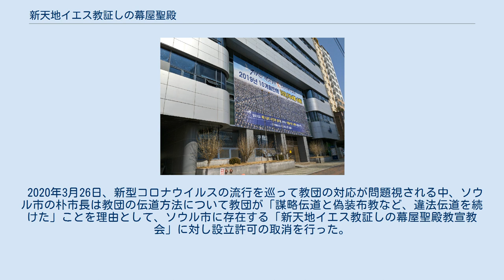新天地イエス教証しの幕屋聖殿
新天地イエス教証しの幕屋聖殿（しんてんちイエスきょう あかしのまくやせいでん、略称: 新天地、朝鮮語: 신천지예수교 증거장막성전）は、韓国のキリスト教の土壌から発生した新宗教団体である。
別名、新天地イエス教会とも略される 。
 新天地教団は1984年3月14日に創設され、その教祖でもある李萬煕（イ・マンヒ）が再誕のキリストであるとし（イ・マンヒは、新天地教会の礼拝において「マンヒ王」と呼ばれ崇拝の対象とされる。）、イ・マンヒは決して肉体的な死を迎えないという教説によって知られ、伝統的なキリスト教系教団からは統一教会や摂理（キリスト教福音宣教会）と同様の異端であるとされている。
 総会本部は京畿道 果川市(キョンギド カチョンシ)に所在する。
なお、“新天地”という名称はヨハネの黙示録21章1節の“新しい天と新しい地”からとったもので、“イエス教”は“新天地教会の教主はイエス”という意味が含まれ、“証拠幕屋聖殿”はヨハネの黙示録15章5節の“あかしの幕屋の聖所”からとったものだという。
 新天地イエス教証しの幕屋聖殿には、2008年時点において全世界に95の教会が設立され、信徒数は20万人を越えている。
最も韓国で勢いをますキリスト教団であると世界からも注目されている。
各地域を‘教区’と同じ概念である‘支派’に分け、支派も十二使徒の名前からとり、全部で12部族という概念で（ヨハネ、ペテロ、釜山ヤコブ、アンデレ、タダイ、ピリポ、シモン、バルトロマイ、マタイ、マッテヤ、ソウルヤコブ、トマス）がある。
地域別には首都圏に5ヶ所、嶺南(ヨンナム)/済州(ジェジュ)に3ヶ所、湖南(ホナム)に2ヶ所、江原道(カンウォンド)と忠清道(チュンチョンド)にそれぞれひとつずつ支派が存在する。
海外にも勢力は広がり特にここ数年で倍以上に信徒数が増加した。
 だが、新型コロナウイルスの感染の広まりに際し、以下のような報道がなされている。
すなわち、従来ホームページでは韓国国外でのアメリカの首都ワシントンD.C.、ウガンダ、イギリス、中国の内モンゴル自治区、湖北省武漢市に教会を設立したとしてきたが、感染が広まると武漢に関する記述を削除し「中国当局が（武漢教会を）数年前から閉鎖したため、布教活動と教会運営は全くない。中国に行くこともできないし、武漢から入ってきた人もいない。」と主張している、との報道である。
 日本では東京都新宿区早稲田鶴巻町をはじめ、複数の拠点を設けて活動している。
 2020年3月26日、韓国のソウル市は新天地教団を反社会的勢力と見なし、新天地イエス教証しの幕屋正殿の法人としての設立許可を取り消した。
 新天地教会では、聖書の預言の御言葉は必ず成し遂げられる時があり、それが成し遂げられた時に信じる信仰人になるべきだと説いている。
聖書の御言葉も安易に人の考えで解釈してはならず、それが聖書に基づくものなのかどうか、聖書の歴史から預言まで66巻を神学過程で教えている。
そこで強調されるのは、御言葉のある場所に神様がおられ、御言葉を持つ者に神様は共にされるということだ。
そして、御言葉も教訓的な御言葉もあるが、時にならなければ分からない預言の御言葉もあり、今まさに、その預言が成し遂げられる時であると教えている。
例えば、旧約のエレミヤ31章の預言は新約聖書マタイ13章で成就され、ここで天の倉に良い麦が集められる預言の内容も黙示録14章（イエス再臨時代）御使いが鎌を持って初穂（真理の御言葉で生まれた者ヤコブ1章18節）をシオン山に集めることで成就する内容などを教える。
これら新約の預言も全て成し遂げられた時に、マタイ6章の主の祈りにもある『天で成されたように地でも成される』という御言葉が成就し、千年の間、万国を癒す働きが始まる。
 一方、このシオン山がヨハネの黙示録21章にある‘新しい天と新しい地’すなわち新天地であり、この場所に霊界の天国である聖なる都、新しいエルサレムが天から下って来ることで、神様も共にし、死や悲しみや苦しみのない天国がこの地上に成就し、神様の創造の目的が完成するのだと新天地は主張している。
また、ヨハネ福音書14章でイエスが約束した‘もうひとりの助け主’すなわち真理の御霊とはマタイの24章の忠実な思慮深いしもべであり、彼こそ神に選ばれたイエスの代言者としてイエスが天の聖霊を遣わし啓示の御言葉を唯一知らせる者であり、神とイエスから審判する権威も万国を治める権威も受けるようになるという。
そしてイエスの代言者である忠実...